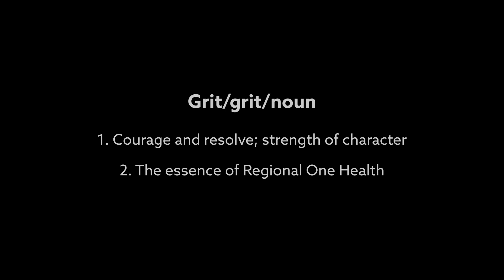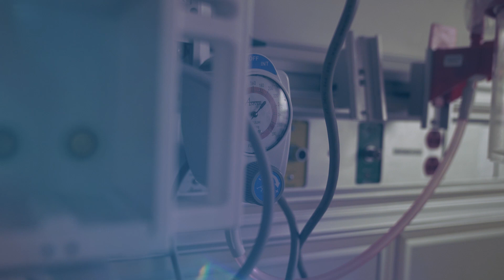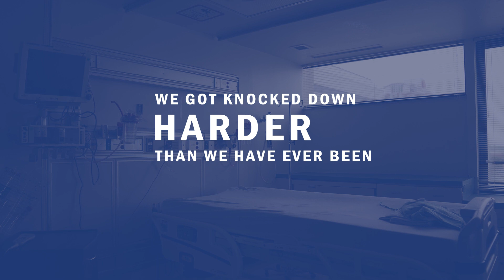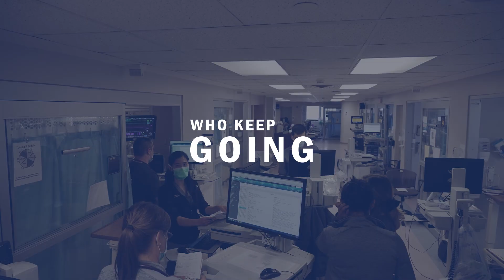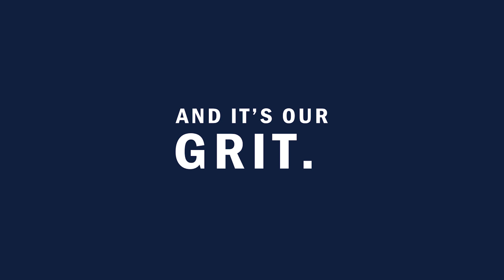Grit Through Covid | Regional One Health